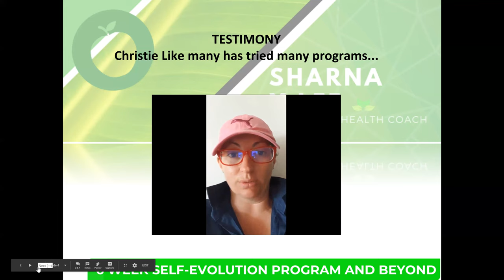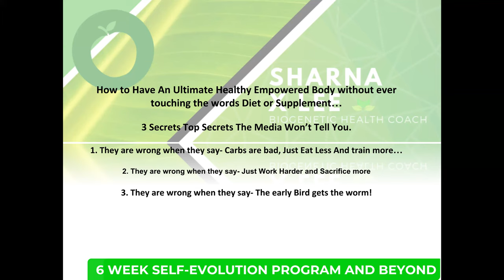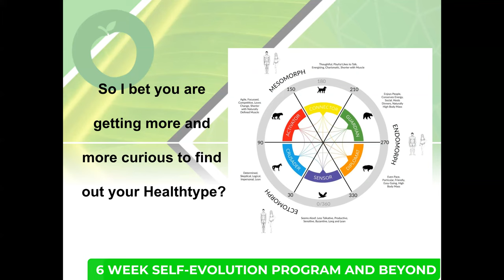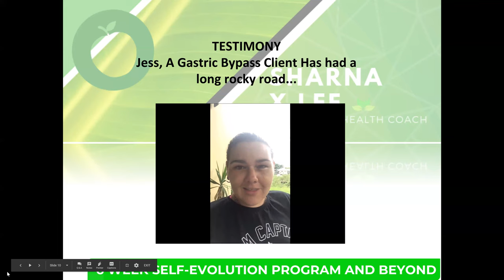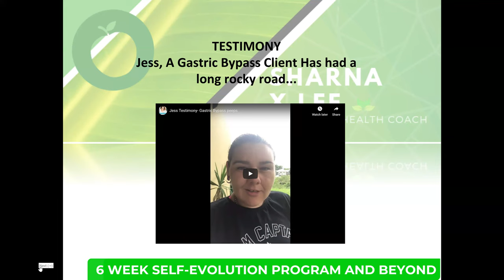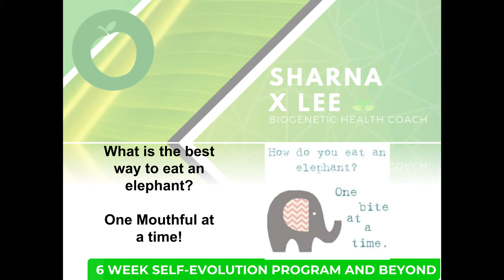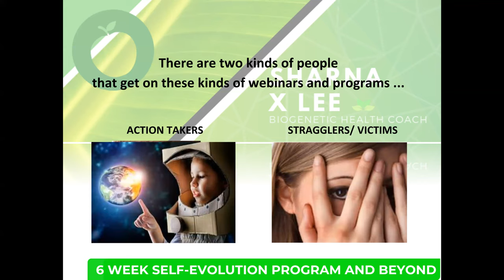How to Have An Ultimate Healthy Empowered Body without ever touching the words Diet or Supplement…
I've done many things right and I've done many things wrong and throughout my years of being an Award winning chef, personal trainer, mining operator among other things.
All of these things were gaining me the skills on how to be, do and have greater elements of health, wellness and true Lifestyle creation
This program is not a quick fix or a pill that you can just take for an overnight success.
I can't guarantee you an overnight miracle, all what I can guarantee you is your perfect healthiest self… which if fully implemented can create anything you desire.
The other thing I can't guarantee you is how long it will take! That is up to you and how much you implement and honour your journey.
How fast you want it and how dedicated you are to your own success.
But you're all here, right? You're all curious on how to make this the last time that you are trying to get it/ life right for yourself!

Do you guys want to revolutionise every element of your life? Or continue to Yo-Yo through life?
If you could have a single tool that would enable you to know exactly what you need, when, why, how, what and where ….would you guys like to have that?
Would you like to have your own personal Health and Lifestyle assistant that reminds you of the best tips and tricks to keep you in vitality today?

Would you like your own personalised menu?

Would you like your own personalized personal trainer? With out costing you 1000s each year?

Would you like your own mindset coach and business coach all rolled into one?
How Great would it be to find all of that, in one place, and know that it was designed specifically for you.

Did I mention yet that the 6 week Self-Evolution program also comes with a Year Long Subscription to your Full Epigenetic Profile & Virtual Health assistant?
You will also get discounts and special offers throughout the year for ongoing products, packages and retreats…..yes retreats

I could easily Charge a quarter of that 80 K !!
and if all this 6 week self-evolution program did was
Help you to lose any excess weight for good, gain ample energy and clarity and know what your body needs all year round and no longer be guessing or yo-yo dieting… it would be worth it right? You health really is yeah?
Or and if all this 6 week self-evolution program did was
Enable you to understand your own mindset, optimum environment and lifestyle plus have a greater understanding of those around you…. Gee can you imagine the way your relationships and interactions will flourish from here on?
In business and your personal life? It is limitless the ripple effects from this!

It would be worth the investment right?
if all this 6 week self-evolution program did was changed how you structured your whole life, so that you were completely unstoppable, would it be worth it? investing this one time?

Guys I could charge you a quarter of this 80k today, but I'm not going to